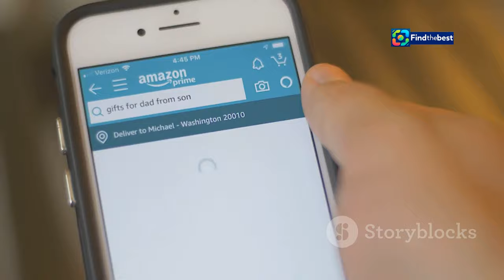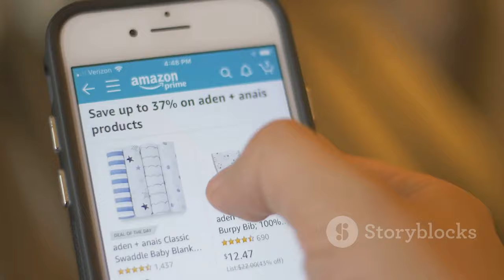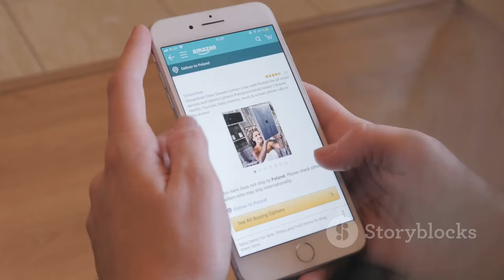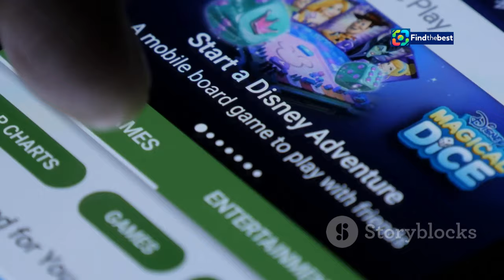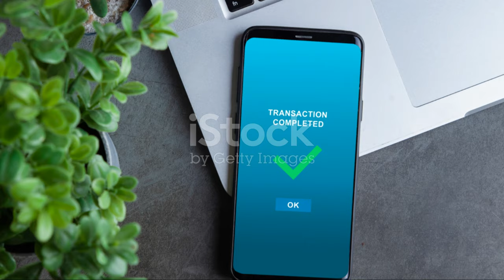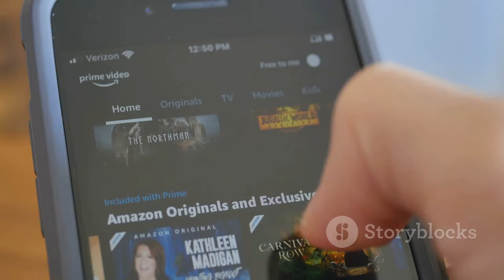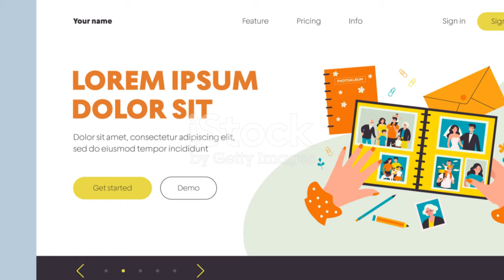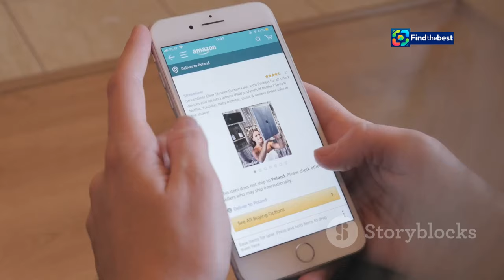What, is this Uncle Vanya?! How Josefstadt Surprises with Chekhov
OUTLINE:
00:00:00 A Fresh Look at Familiar Faces
00:01:16 Stepping Out of the Past, Into the Now
00:04:06 A Mixed Bag of Reviews
00:05:23 The Ageless Angst of Being Human
00:07:43 A Standing Ovation for the Actors and for Chekhov?

**YouTube Video Title (German):** Was, das soll Onkel Wanja sein?! Wie die Josefstadt mit Tschechow verblüfft

**Description (German):**
🎭✨ Willkommen zu unserem Video über die faszinierende Inszenierung von „Onkel Wanja“ im Theater in der Josefstadt! 🎬🤩
Hier erfahrt ihr, wie Amélie Niermeyers kreative Regie die zeitlosen Themen von Tschechow mit einem modernen Twist verbindet. In einer charmanten Retro-Küche, umgeben von nostalgischen Accessoires, entfaltet sich ein humorvolles und zugleich nachdenkliches Theaterstück. 🕰️🍳
Lasst uns gemeinsam entdecken, wie die Charaktere von Tschechow in einem neuen Licht erstrahlen und die Zuschauer zum Lachen und Nachdenken anregen! 😄💡
Verpasst nicht unsere Analyse und die besten Szenen aus der Aufführung! 👏🎉

**Description (English):**
🎭✨ Welcome to our video about the fascinating production of "Uncle Vanya" at the Theater in Josefstadt! 🎬🤩
Here, you'll learn how Amélie Niermeyer's creative direction merges Chekhov's timeless themes with a modern twist. Set in a charming retro kitchen, surrounded by nostalgic decor, a humorous yet thought-provoking play unfolds. 🕰️🍳
Join us as we explore how Chekhov's characters shine in a new light, evoking laughter and reflection in the audience! 😄💡
Don't miss our analysis and the best scenes from the performance! 👏🎉